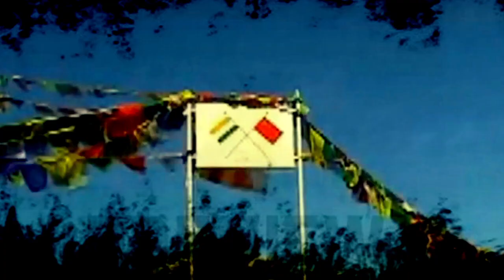बौखलाता रह गया ड्रैगन, लद्दाख पर बातचीत के बीच भी नहीं रोका सड़क निर्माण